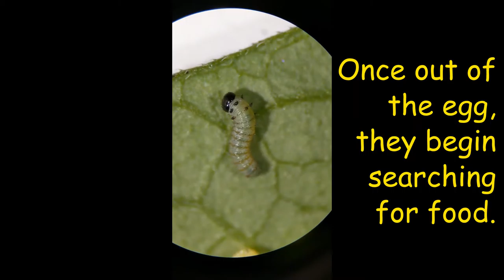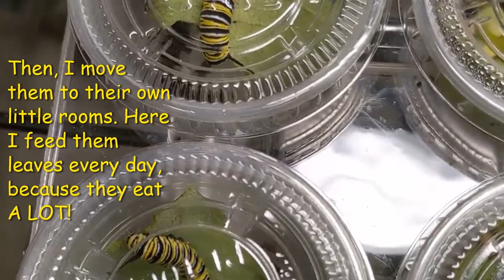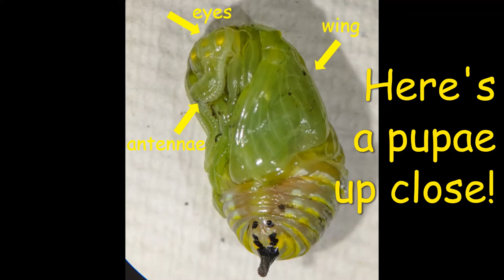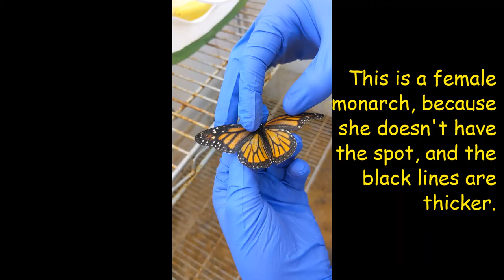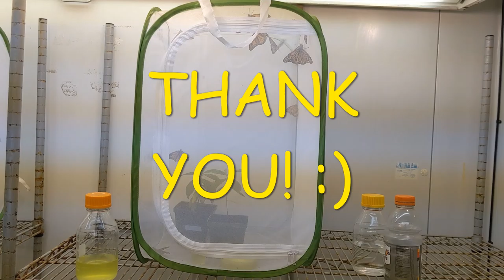Studying butterflies at Penn State!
I am currently a Master's student at Penn State University, in the Entomology and Ecology programs. This video was made initially for the Radio Park Elementary Science Week in November 2020.